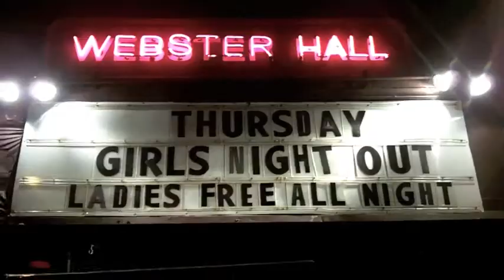MATT SWADE & LENKY HYPE @ WEBSTER HALL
1ST TIME IN WEBSTER HALL WE ROCKING THE HIP HOP/REGGAE FLOOR. 9/23/10
BASIC IMAGE SOUND